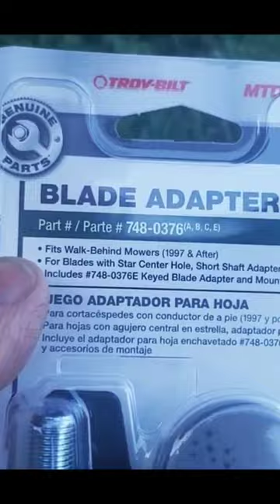Lawn Mower Blade Adapter MTD TroyBuilt Craftsman YardMan Universal Compatibility: 1997 and After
Lawn Mower Blade Adapter MTD Troy Built Craftsman Universal

Brand Name: MTD
Product Type: Blade Adapter Kit
Brand Compatibility: MTD
Brand Name: MTD
Diameter: 0.87 inch
Height: 1 inch
Model Compatibility: 1997 and After
Number in Package: 1 pack
Use with Mower Type: Push Mower
Replaces OEM Part #: #753-0588

Other Information About Rich's Mowers N Blowers

I Go To Auctions Buy Sell Flip Small engine stuff

Auctions Watch as I bid on Small Engine Equipment  win or lose the bid its fun and exciting

All kinds of stuff up for grabs at the Auctions.  Season 3 is underway.

             Rich's Mowers n Blowers
               🏆 Voted The Best 🏆
.         Mowers N Blowers Channel

Henry Mowers n Blowers has been Outdone  By Rich's Mowers n Blowers